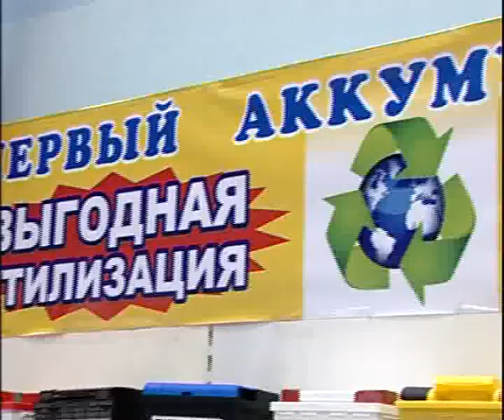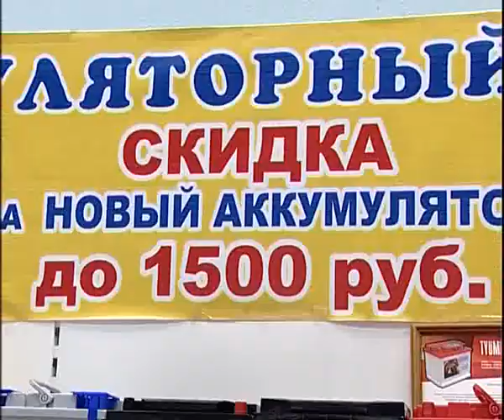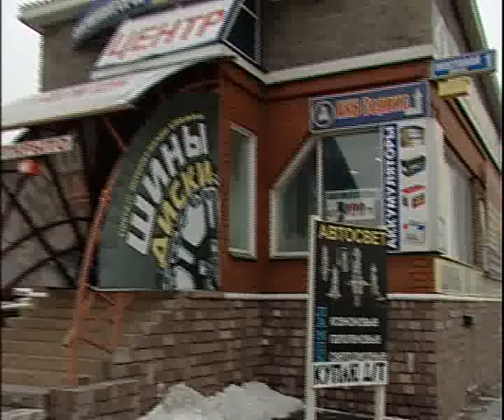Aqum 11 15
Алексей Челейкин - Акумуляторы 11-15, Alexey Cheleykin - Aqum 11 15